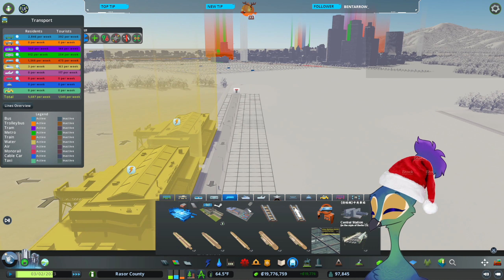Creating a Walkable Urban Harbor District - Rasor County | Cities: Skylines | Part 34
on December 11th, 2022

Welcome to Rasor County! We are creating the start of a sprawling, connected, and distinctive region, using a (mostly) vanilla version of Cities: Skylines.* The goal of the build in this region is to create a large community centered around good public transit connections, well-planned urban design, and access to nature.

*We have a handful of mods and custom assets enabled. Most custom assets are train stations that give us more flexibility in creating good public transit and some custom transit vehicles.
Most mods enabled are quality-of-life improvements for me:
Loading Screen Mod, Theme Mixer 2, Play It, Skip Intro, Instant Return to Desktop, Hide It!, Spawn Points Fix,  Daylight Classic, Yet Another Toolbar, Sort Mod Settings, Precision Engineering, Picker, Transfer Manager CE, and Achieve It!

*The rest of the mods would be considered "non-vanilla" but allow us to create a more realistic city:
81 Tiles 2, Forest Brush, RICO, Move It, Zoning Adjuster, Network Anarchy, BOB, Elevated Stops Enabler, FPS Booster, Find It! 2, Intersection Marking Tool, TM:PE, Node Controller Renewal, Network Multitool, No Deathcare, and Network Skins.

-- Map --
Ryebluffs by Archelon ( I made modifications to infrastructure for Rasor County before the start of this series)

-- My Machine --
Case: Fractal Design Define 7
Motherboard: Asus ROG Strix B550-F
Processor: AMD Ryzen 7 3700X
Ram: Corsair Vengeance LPX 128GB
Graphics Card: EVGA GeForce RTX 3080 FTW3
Main HD: Samsung SSD 970 Evo Plus 1TB